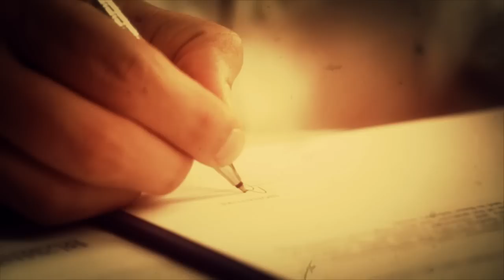Wilbur Smith, Vendetta di sangue. Dal 31 gennaio 2013 in libreria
Il nuovo romanzo di Wilbur Smith. Hector Cross è un uomo che ha perso tutto e per questo la sua vendetta non conoscerà confini. Tra il traffico della City e avventure sui mari del Puntland, Wilbur Smith ci regala un altro magistrale romanzo al cardiopalma.